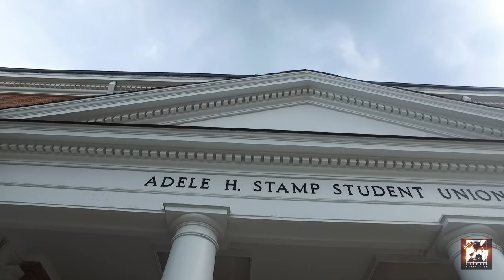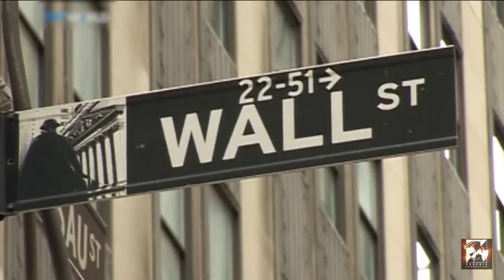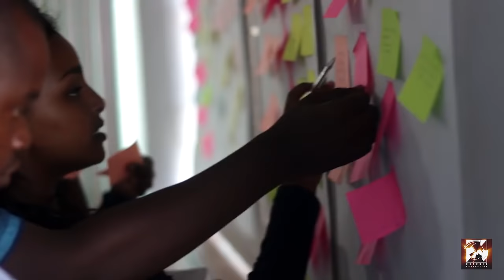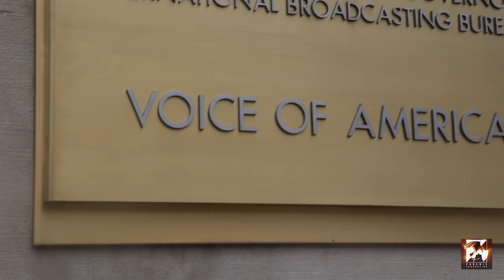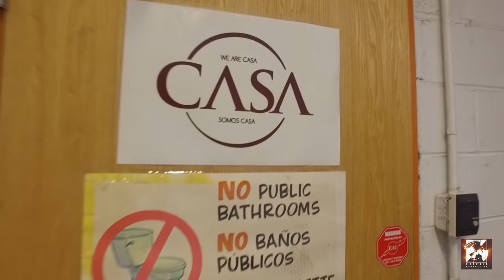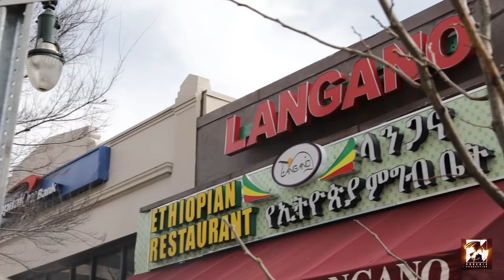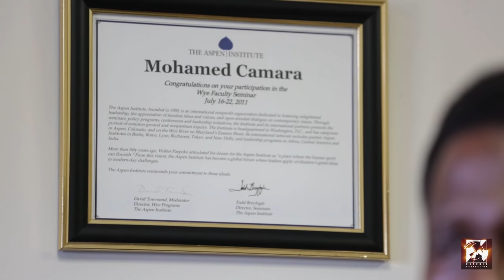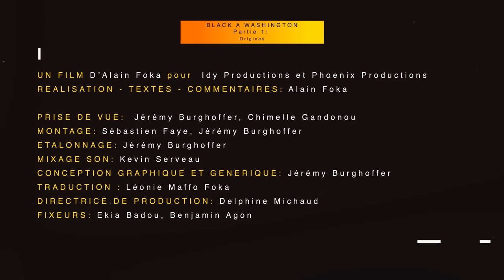Black à Washington - Partie 1 : Origines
Les black de Washington DC: Ils sont medecins, ingénieurs, professeurs, journalistes, architectes, taximan, officiers dans l’armée américaine... Certains ont voté pour Donald Trump même si la majorité est démocrate. Je vous amène à la découverte des black de Washington DC. 1ere partie de cette série en 3 épisodes.